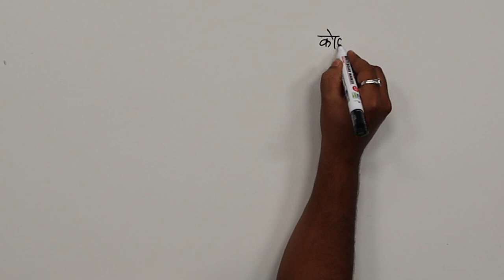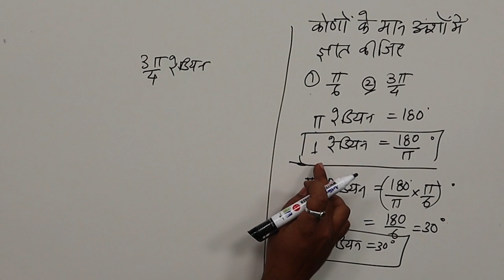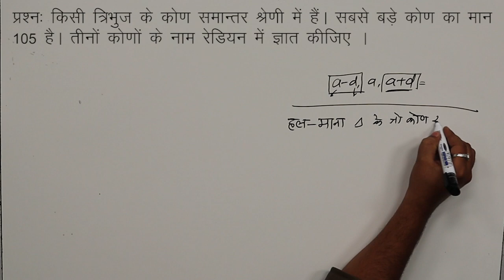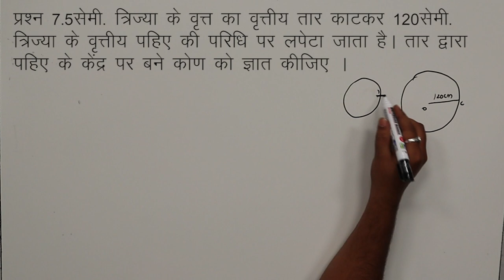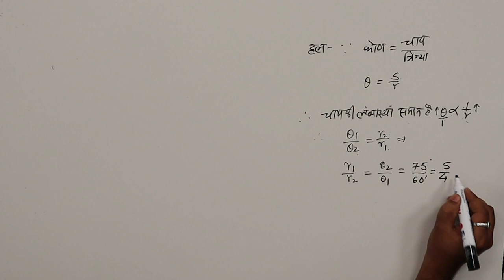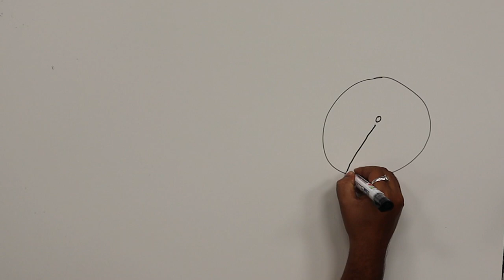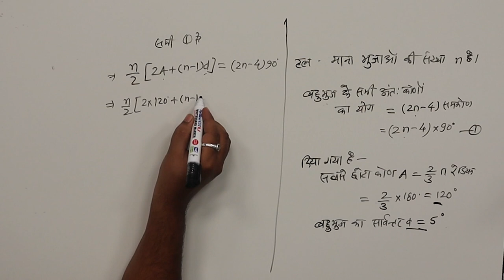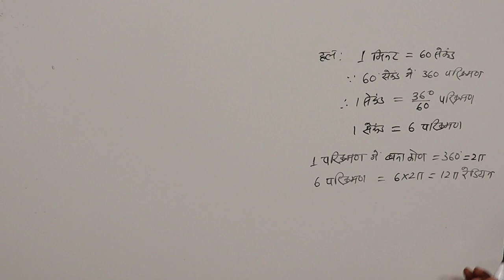CLASS 11th MATHS | CHAPTER TRIGONOMETRIC FUNCTION | ANGLES | त्रिकोणमितीय फलन | कोण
CLASS 11th MATHS | CHAPTER TRIGONOMETRIC FUNCTION |  ANGLES |  त्रिकोणमितीय फलन | कोण | 3